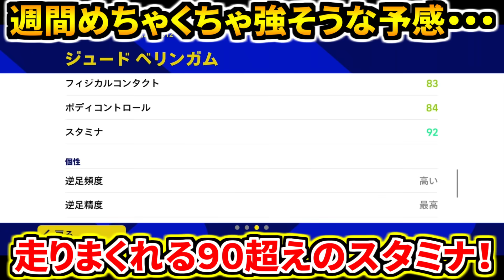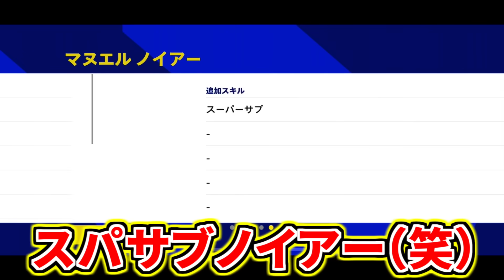【銀河未来!!!】レアル週間ベリンガム使用！異次元爆上げ全体攻撃性能&ドリブル使用感が軽すぎるNo.1超当たり！【eFootball2023アプリ/イーフト】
ショータイムベリンガムと肩並べるレベルの強さです🔥新シーズン週間ガチャの始動でレアル移籍ベリンガム登場はアツスギ！ぜひご覧ください！

全体のパワーアップからドリブルが軽すぎる！
ショータイムでは到達できない領域にこのベリンガムはいける！！！